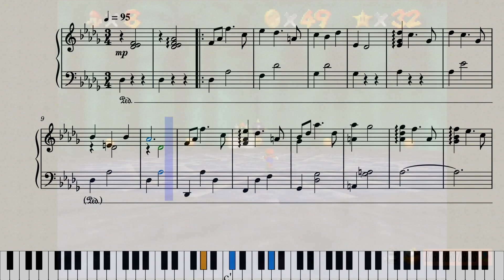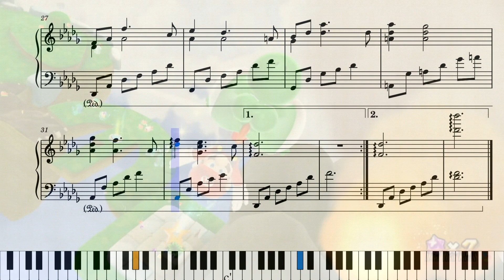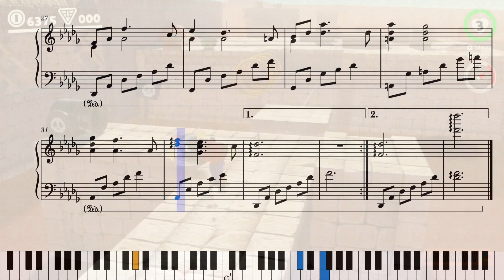Super Mario Galaxy - Family [Piano Recreation] The End Of Mario (2/2)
Mario's been too good to us!! Someone send Mario a 1-Up Mushroom!